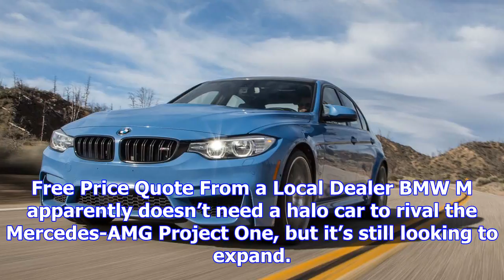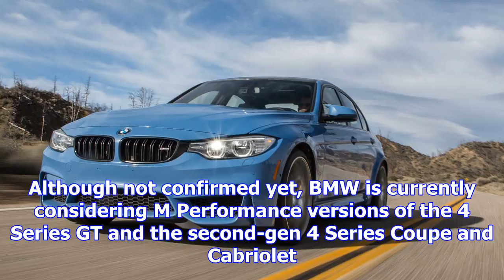Bmw plans 26 m cars by end of 2020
Free Price Quote From a Local Dealer BMW M apparently doesn’t need a halo car to rival the Mercedes-...